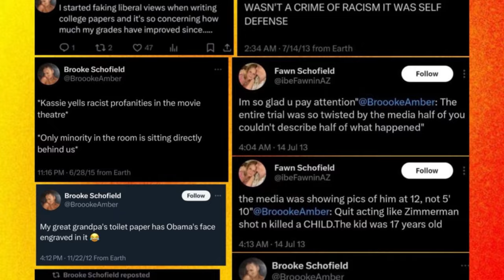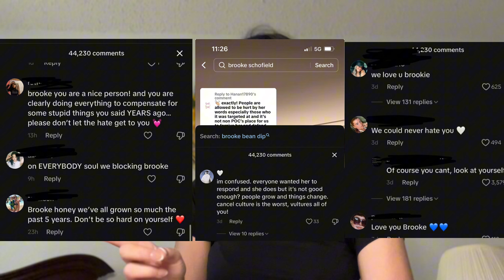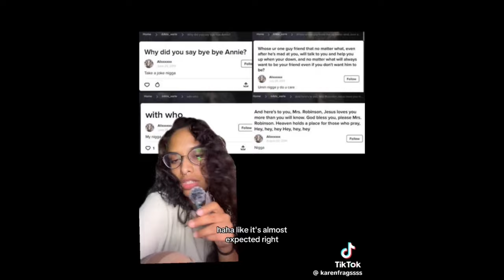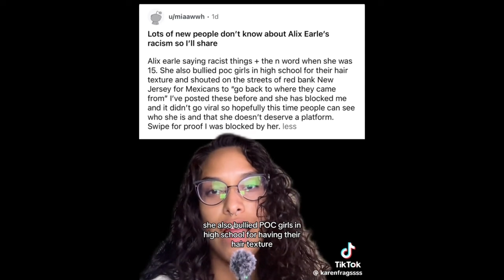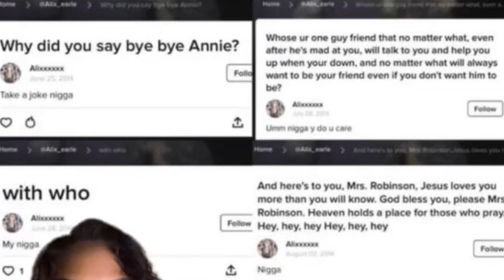"why are we surprised anymore?" Brooke Schofield, Alix Earle & Dixie D'Amilio EXPOSED for RACISM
Hi guys so I wanted to make a video discussing the incidents regarding Brooke Schofield, Alix Earle, and Dixie D'Amilio being exposed for racist behavior. Like mentioned please do not send any hate to anyone mentioned in this video. Hope you enjoy the video :)